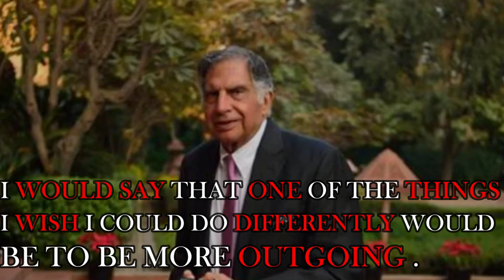"I Think There Are Many Honest Businessmen" ~ Ratan Tata | Fassst Quotes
Ratan Tata was born to Naval and Soonoo Tata in Mumbai in 1937. The couple separated when he was 10 years old. After that, Tata was raised and later officially adopted by his grandmother Navajbai Tata, the widow of Sir Ratanji Tata. He has a half-brother, Noel Tata, born from his father's remarriage to Simone Tata.
Ratan Tata was appointed successor to Tata Sons in 1991, when former president J. R. D. Tata retired. After getting the position, he brought about changes in the management and administration of the various companies run by TATA Sons. He ensured that the new generation was given a fair chance to contribute their ideas and views. Innovation has become one of the top priorities.
The face of the TATA Group, Ratan Tata, is not only a businessman but also an industrialist. He is known worldwide for his philanthropy. His ideas changed the destiny of the TATA Group from an Indian to a global company. The former chairman of TATA Sons and the group took the whole company to its peak.

Here we share some most remarkable statements that can transform you. Persuasive statements is the most effective way to begin a day.